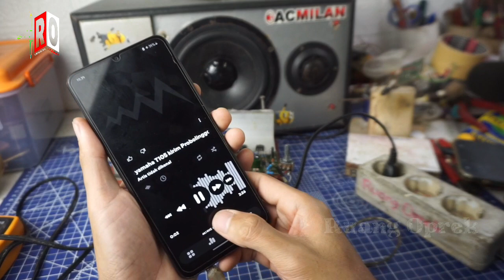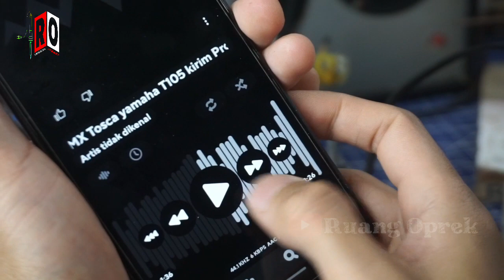Cara Pasang Potensio Stereo Di Speaker Aktif Mono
memasang potensio stereo di speaker aktif mono jadul ,pasang potensio stereo ke speaker aktif mono,how to install a stereo potentiometer on mono active speakers,how to install a stereo potentiometer in a mono amplifier,stereo audio to mono audio,active speaker assembly,merubah suara audio stereo ke audio mono.